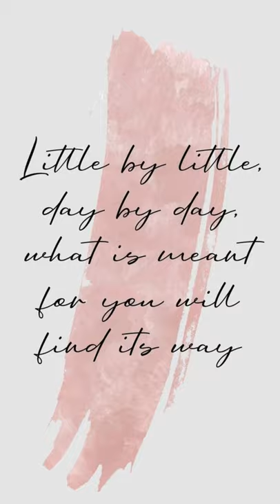Table lamp from broken lamp shade|| Hands on creativity